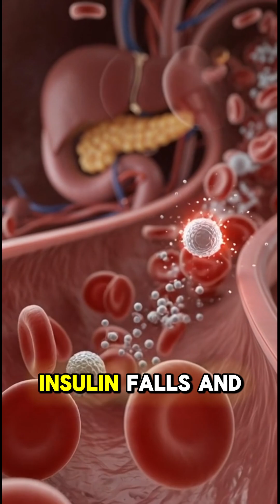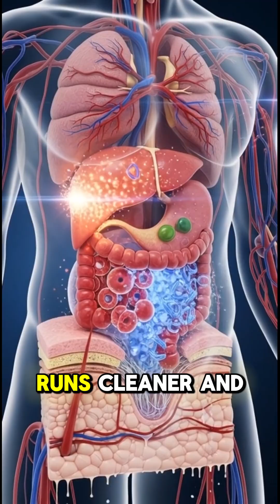What Happens to Your Body If You Quit Sugar for 14 Days? (Shocking Changes)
What really happens inside your body when you stop eating sugar for just 14 days?
In this short video, we break down the science in a simple, shocking, and visual way.
From stable energy, faster brain signals, clean digestion, glowing skin, to reduced inflammation—your entire system starts transforming.
Watch how your body switches from a slow, messy engine to a clean, powerful machine when you ditch sugar for two weeks. @TGBID